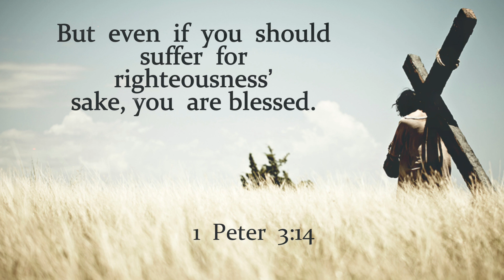Pure Honey|tamil christian whatsapp status|today promise verse|1 Peter 3:14